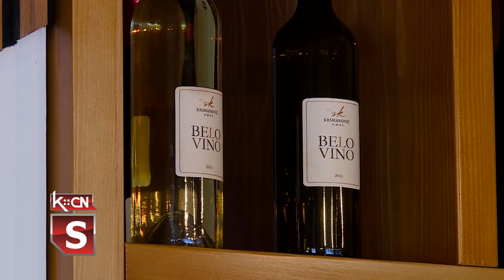Nova vinarija u Šidu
Grad Šid sve više postaje prepoznhatljiv na vinskoj mapi, po dobrim i kvalitetnim vinima, ali i vinarijama kojih je u poslednje vreme sve više. Porodica Krsmanović otvorila je nedavno novu vinariju u strogom centru Šida i na taj način omogućila da što veći broj pravih hedonista uživa u njihovim vinima.